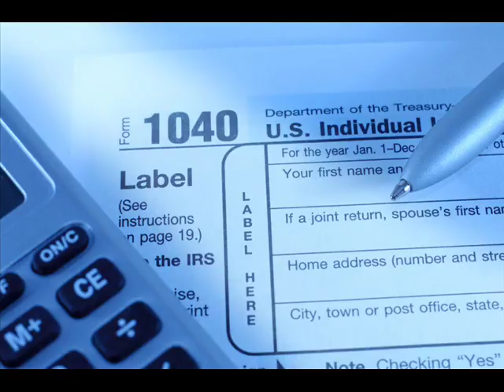Laura Love - Sativa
Great song I first heard on KPIG Enjoy!